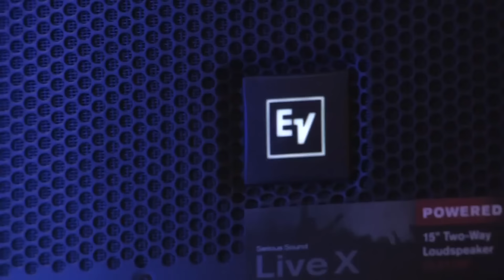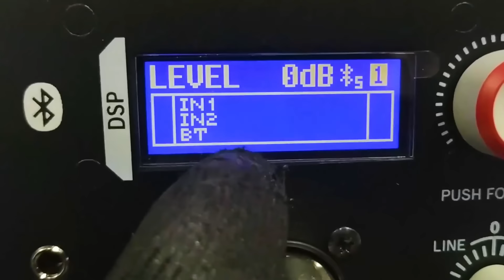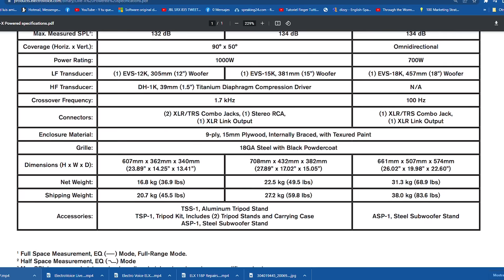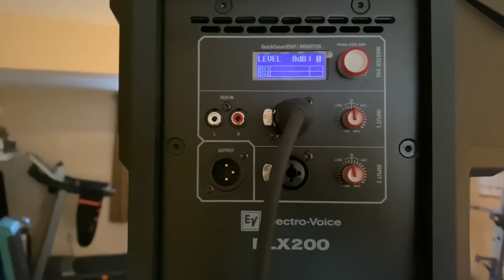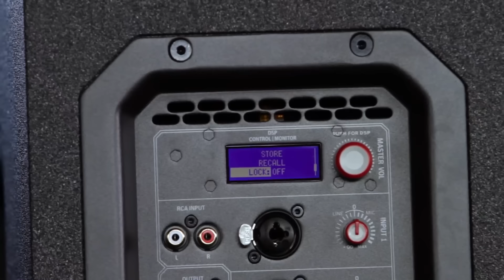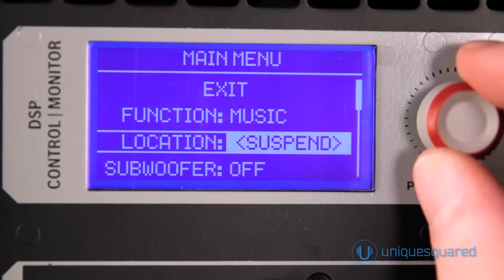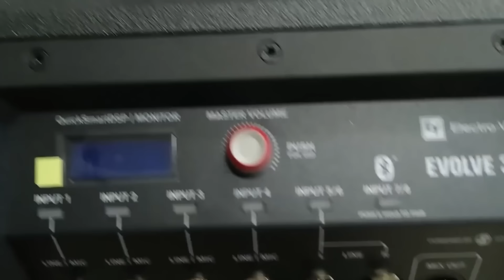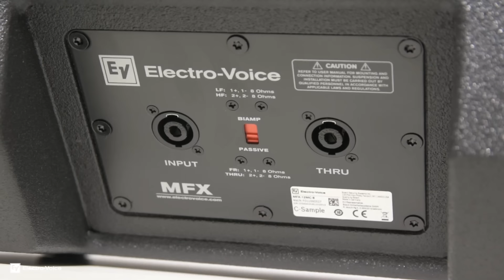🎛️ELECTRO VOICE: ENCUENTRA que Equipo de ALTAVOZ PROFESIONAL comprar en 2024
BOCINAS PARA DJ ELECTRO-VOICE JBL, MACKIE, FBT, RCF, HK AUDIO, LD SYSTEMS, EAW, DAS AUDIO, PRECISION DRIVE, NEXO, QSC SON OTRAS MARCAS DE AUDIO PROFESIONAL, Éste video consiste en una review de altavoces amplificados electro-voice, review subwoofers o bajos electro-voice amplificados, auto amplificados. altavoces de precio entre 400 a 2500 dólares
Todos lo altavoces amplficados de la marca Electro-Voice, están aqui en este video:
La familia más potente en sonido portátil. Los mejores altavoces
Cada miembro de la galardonada familia de altavoces portátiles Electro-Voice está diseñado y fabricado en los EE. UU. para ofrecer el mejor rendimiento de su clase en cada detalle. Los componentes dentro de los altavoces EV se fabrican y prueban con los más altos estándares de la industria, para garantizar años de calidad de sonido y confiabilidad superiores. EV se distingue de otros fabricantes de parlantes portátiles porque también construimos sistemas más grandes para sonido de conciertos: un peso pesado de audio profesional con un historial comprobado en el escenario mundial. Todo lo que hemos aprendido en este nivel más competitivo y crítico de la industria se condensa en nuestros sistemas compactos para brindarle un rendimiento igualmente inigualable a una escala más pequeña. Ningún otro altavoz de precio equivalente sonará tan bien, trabajará tan duro o durará tanto.

Cualquiera que sea la aplicación, hay un altavoz EV con un conjunto de características que se ajustan con precisión a sus necesidades y a su presupuesto: desde el valor inigualable y la relación potencia-peso que ofrece ZLX hasta el rendimiento de referencia y la tecnología avanzada de nuestro mejor Altavoces de columna the-line ETX y EVOLVE.

En el dia de hoy mencionaremos altavoces que comiten con marcas reconocidas como JBL professional, bose Profesional, Mackie, FBT, RCF, QSC, dB tecnologies, Montarbo, HK audio, Audiofocus, L acoustics, Meyer sound. que son usados con consolas Allen & heat sq, MIDAS m32 live, Behringer x32, Yamaha TF, soundcraft ui24.
Las de mas bajo rendimiento encontramos as zxa1, zxa1 expuestas en el namm show de 2011
luego la super recnocida zlx-12p,zlx-15p. zlx-12bt.zlx-15bt.
el sorprendente monitor de escenario pxm-12mp
La impresionante seria elx200 con elx200-10p, elx200-12p. elx200-15p. elx200-12sp y elx200-18sp.
La monstruosa serie EKX, con la ekx-12p, ekx-15p,ekx-15sp, ekx-18sp.
La increible serie ETX, del mejores altavoces del mundo en su clase
etx-10p, etx-12p, etx-15p, etx-15sp, etx-18sp. No expusimo la etx-35p. debido a que esta caja hace mucho tiempo no se ve en el mercado.

Electro voice zlx g2 se lanza el 29 de febrero de 2024

La revolucionaria serie evolve 50, evolve 30m, evolve 50m.
00:00:00 Introducción
00:00:35 ZXA1
00:01:10 ZLX
00:04:26 PXM 12MP
00:06:30 live X ELX
00:08:46 ELX200
00:11:54 EKX
00:14:31 ETX
00:17:46 EVOLVE 50
00:20:22 EVOLVE 30M
00:21:55 EVOLVE 50M
00:22:37 ZXA5